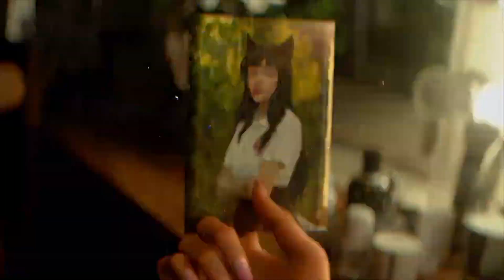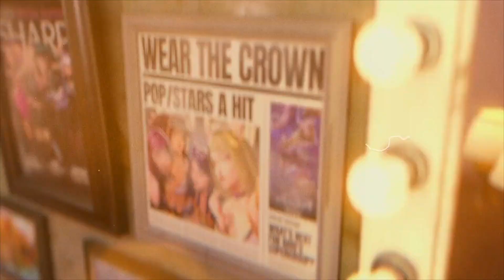REACT K/DA - I'LL SHOW YOU [Official Music Video] | League of Legends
This is my reaction to the new song i'llshowyou by kda